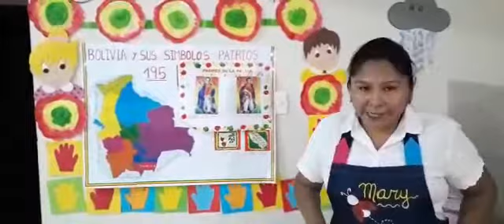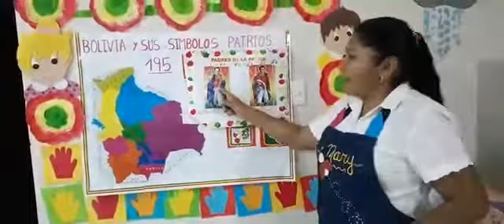Bolivia, Agosto mes de la patria [material para niños de nivel inicial y primaria]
Profesora: Mary Cruz Aguilar

Unidad Educativa "Virgen de Cotoca I"
Dirección: Prof. María Isabel Ponce Iturri

Recomendado para niños Nivel inicial - Kinder

Material didáctico de apoyo para la enseñanza y aprendizaje de Bolivia, los libertadores y Agosto como mes de la patria.
Explicación didáctica para niños pequeños.

Niños que aprenden a leer y escribir.